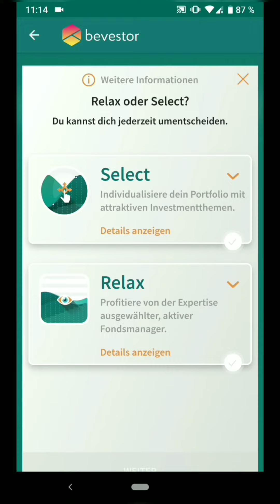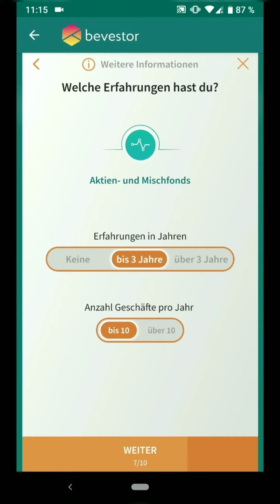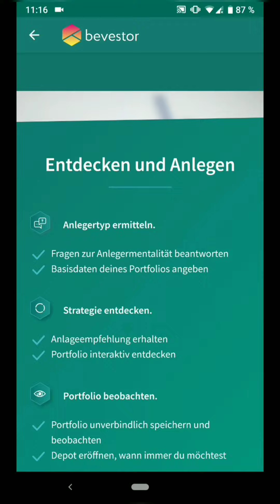bevestor einfach erklärt - Entdecke den Anleger in dir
bevestor ist deine neue App um einfach ins Börsengeschehen einzusteigen. Dank Robo-Advisor wird dein Geld nach deinen Wünschen und Vorgaben angelegt. Lade dir die App jetzt auf dein Smartphone und lege dein persönliches Portfolio an.